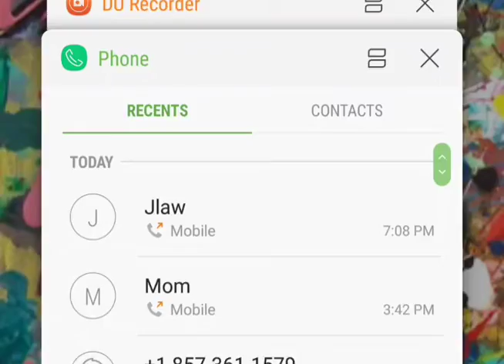Purgatory Falls 19394848